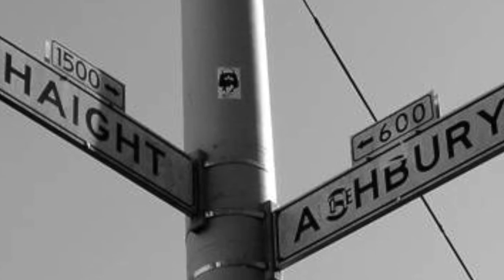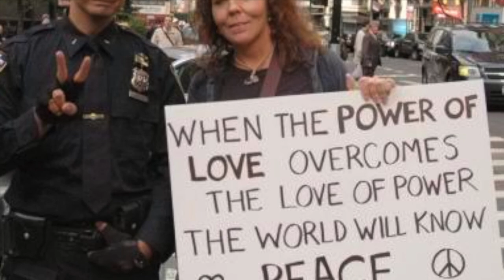US History Semester Solving Project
The Hippie Movement